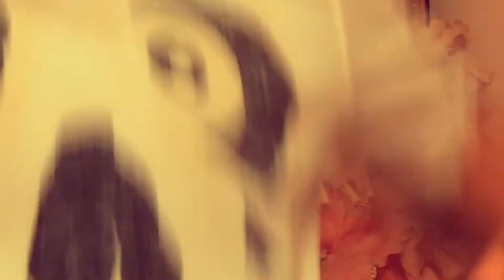SwangChallenge! (I have returned to YouTube!)